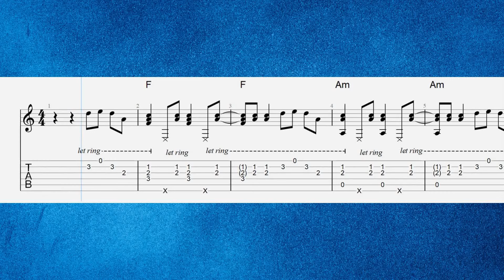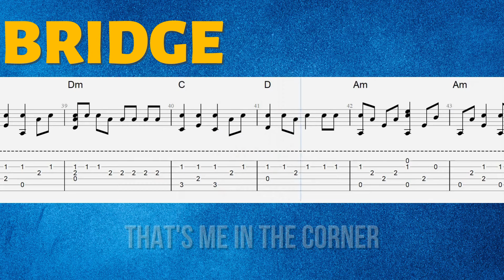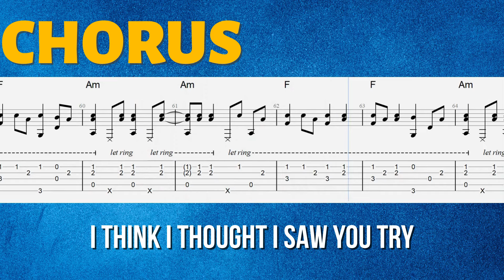Losing My Religion Fingerstyle Tab - Ultimate Guitar TAB Video 🎸 | REM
🎸 Master the iconic 'Losing My Religion' by REM with this detailed fingerstyle tab videol!

Perfect for guitarists looking to challenge themselves with one of the most famous rock ballads of all time.

Whether you're a beginner or advanced player, this step-by-step guide will help you nail every note.

Like my fingerstyle and classical tabs?
Unlock access to all my latest PDFs for fingerstyle, classical tabs, and exercises by becoming a channel member!

00:00 Introduction
00:17 Verse
00:47 Chorus
01:04 Bridge
01:20 Verse
01:50 Chorus